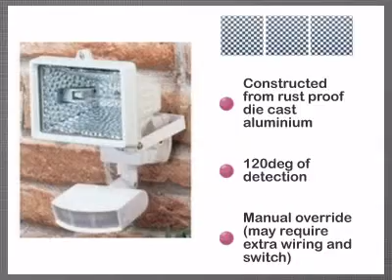Micromark 150 Watt Mini PIR Security Floodlight - White